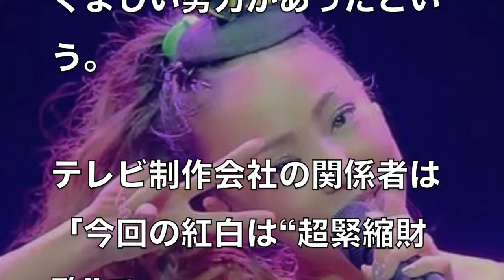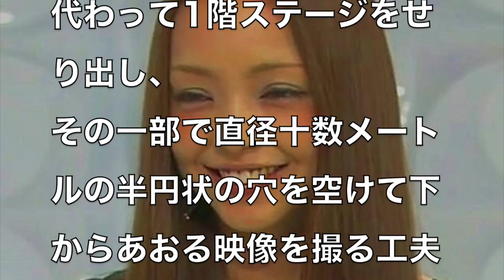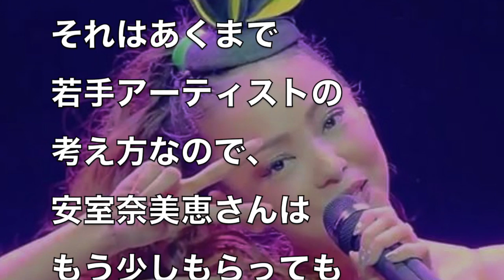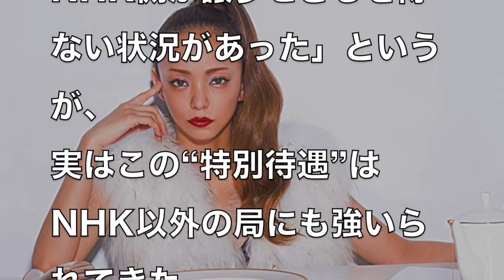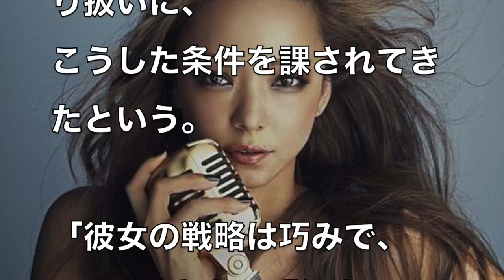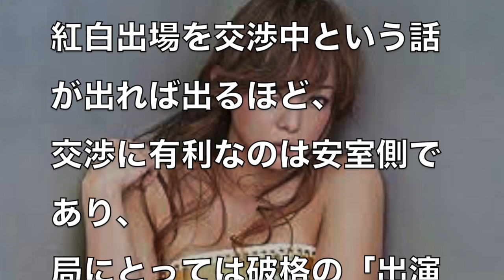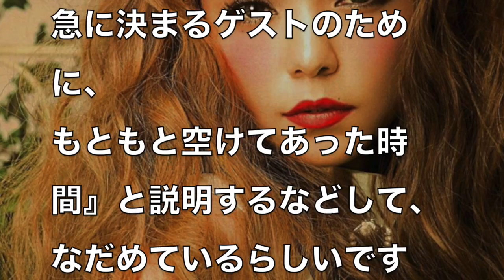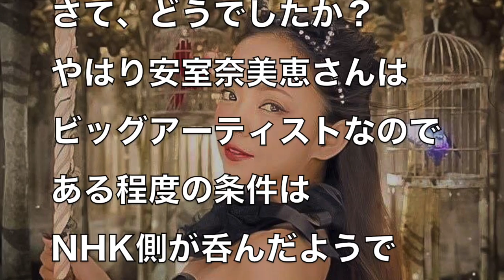安室奈美恵の紅白のギャラが”ある意味”やばすぎてファンも凍りつく！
大みそか恒例の『第68回NHK紅白歌合戦』が2017年12月31日
東京・渋谷のNHKホールで行われ、注目の安室奈美恵、桑田佳祐らが番組を盛り上げた。そのウラでテレビマンの涙ぐましい努力があったという。
テレビ制作会社の関係者は「今回の紅白は“超緊縮財政”で、スタッフは非常に苦労したようです。

〜nanamiチャンネルのオススメ・関連動画〜

・小室哲哉の引退で安室奈美恵が喜ぶ”ある理由”がやばすぎる！酷すぎる過去にファンも驚愕！

・安室奈美恵のメイク担当がデビューから引退について語った内容に感動が込み上げる！

・安室奈美恵の元カレ田村淳が漏らした"付き合えない理由”がヤバすぎる！